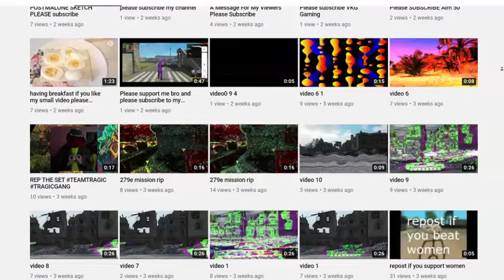patrick_thats_a_gun.mp4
Yes

PatrickThatsAGun pussumsquest